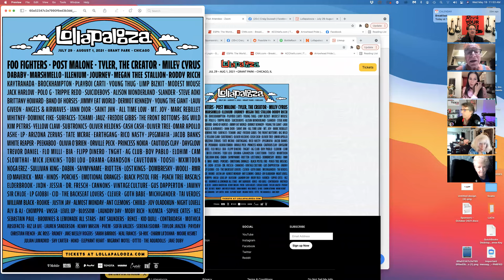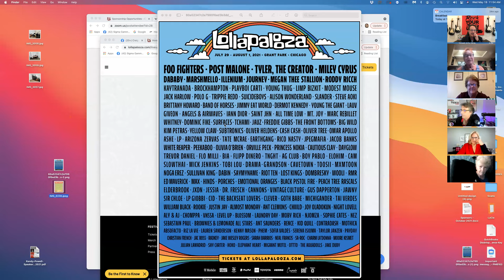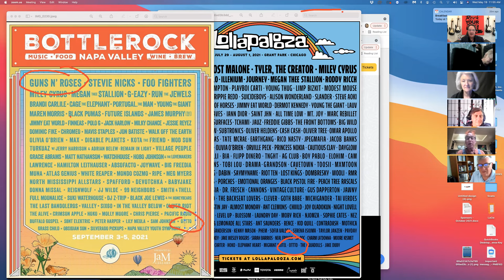Rock Your Life TV — GLENN MORSHOWER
Craig Duswalt is a Keynote Speaker, Author, Podcaster, and the creator of the brands RockStar Marketing and Rock Your Life. Craig has written ten books and is a #1 Amazon Best-Selling Author.
Craig’s background includes touring with Guns N’ Roses, as Axl Rose’s personal assistant, and Air Supply, as the band’s personal assistant.
Craig was also an award-winning copywriter, working as a Creative Director for a Los Angeles-based ad agency until opening up his own ad agency, Green Room Design & Advertising, which was named the 2002 Santa Clarita Valley Chamber of Commerce Small Business of the Year.
Craig combined his backgrounds in both music and marketing, and is now a professional speaker and author, promoting his Rock Your Life Events all over the country, teaching Corporate America, entrepreneurs, small businesses, home-based business and the self-employed how to "Deliver Their Message Like A RockStar.”
Craig's Rock Your Life Conference for Entrepreneurs 3-Day Event takes place every March and September in Dallas and Los Angeles.
Craig delivers a very high-energy presentation, filled with useable content, interesting videos, exciting music, and extremely unique (never heard before) stories from his days touring with Guns N’ Roses and Air Supply, and his days working with corporate giants including Baskin Robbins, Los Angeles Dodgers, ESPN, and the Academy Awards just to name a few.
Guns N' Roses hits include...
Paradise City
Patience
November Rain
Don't Cry
Civil War
Air Supply hits include...
Lost in Love
All Out of Love
Here I Am
The One That You Love
Making Love Out of Nothing at All
Two Less Lonely People in the World
Even the Nights Are Better
Every Woman in the World
Sweet Dreams